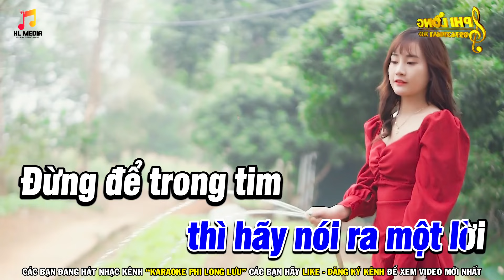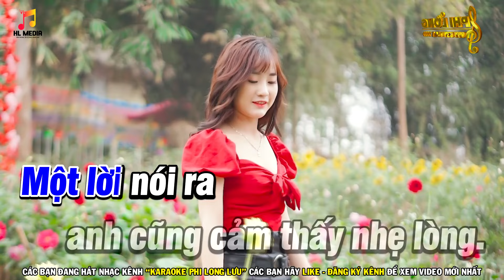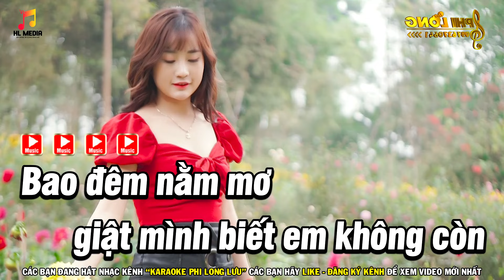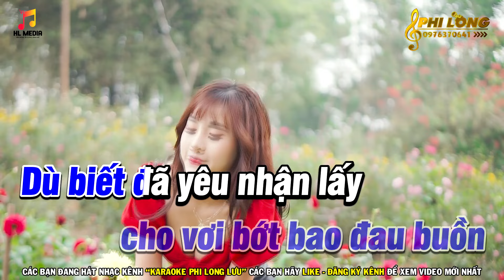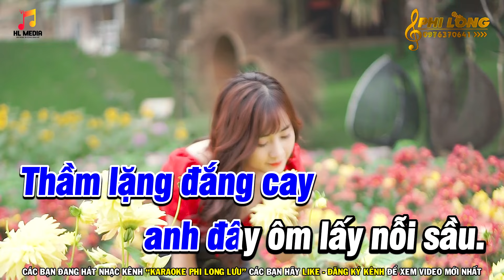Karaoke Em Không Còn Thương Tone Nam Nhạc Sống | Karaoke Phi Long